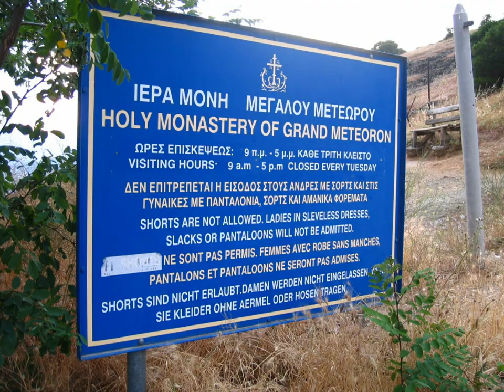Meteora, Greece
The rock towers of Meteora, Greece